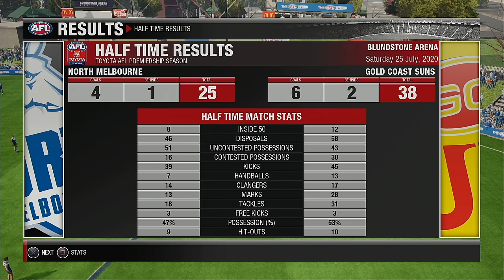AFL 2020 Premiership Round 19 North Melbourne VS Gold Coast Suns